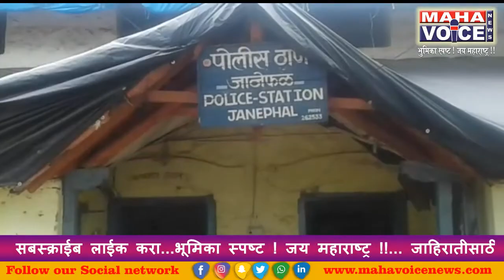अंध मुलीवर बलात्कार करण्याचा प्रयत्न...नराधम आरोपी गजाआड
गजानन दुतोंडे मेहकर
तालुक्यातील दुधा येथील नऊ वर्षीय दोन्ही डोळ्यांनी अंध असलेली मुलगी घरी एकटी पाहून जेवण करण्याच्या बहाण्याने घरी नेऊन बलात्कार करण्याचा प्रयत्न गावातीलच एका नराधमाने केल्याची घटना 21 ऑगस्ट रोजी दुपारी दोन वाजताच्या सुमारास घडली त्यामुळे परिसरात खळबळ उडाली आहे याबाबत असे की मेहकर तालुक्यातील दुधा येथील 19 वर्षीय दोन्ही डोळ्यांनी अंध असलेली मुलगी कुटुंबातील सदस्य कामानिमित्त घराबाहेर गेल्याने ती घरी एकटीच होती तिच्यावर पाळत ठेवत आरोपी सतीश रामराव  ऊफाट वय 37 वर्षे राहणार दुधा याने अंध मुलीला आमचे घरी मटकीची भाजी केली आहे जेवायला चल असे म्हणून अंध मुलीला हाताशी धरून हाताने धरून त्याच्या घरी घेऊन गेला व घरात मुलीला आणून आतून दरवाजा बंद करून तिला पलंगावर झोपून तिची छाती दाबुन विवस्त्र करण्याचा प्रयत्न केला   बलात्कार करण्याचा प्रयत्न केला ती मुलगी जोराने ओरडली व उठून बसली मुलीला नेताना एका आजीने बघितली होती तिने ही बाब मुलीच्या कुटुंबातील सदस्यांना सांगितली मुलीची आरडाओरड ऐकून शेजारी लोक धावत गेले तेव्हा त्या नराधमाने तिची सुटका केली तिला तिची तिचे घरी आणल्यानंतर संध्याकाळी शेतातून घरी परत आलेल्या तिचे आई-वडील व कुटुंबातील सदस्यांना तिने आपबिती सांगितली तेव्हा मुलीच्या तक्रारीवरून  जानेफळ  पोलीस स्टेशनला अपराध नंबर 194 / 19 कलम 452 ;354 नुसार दाखल करून आरोपी सतीश उफाड यास अटक करून ठाणेदार दिलीप मसराम यांच्या मार्गदर्शनात या प्रकरणाचा तपास अधिकारी गणेश ढवळे पोलीस हेडकॉन्स्टेबल शरद बाठे राजेश गौंड पुढील तपास करीत आहेत